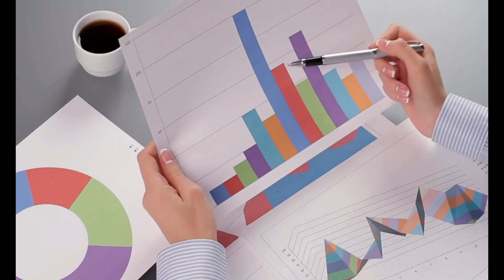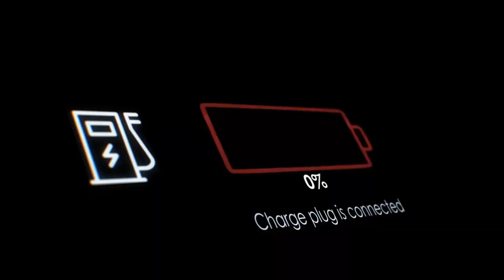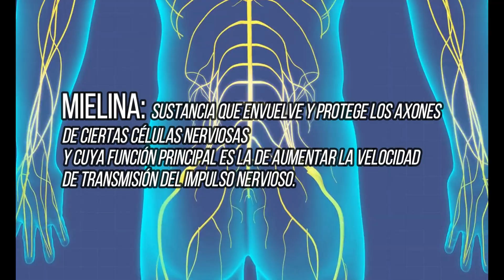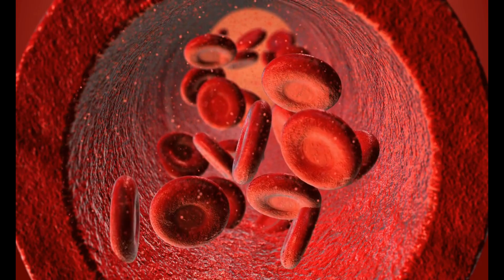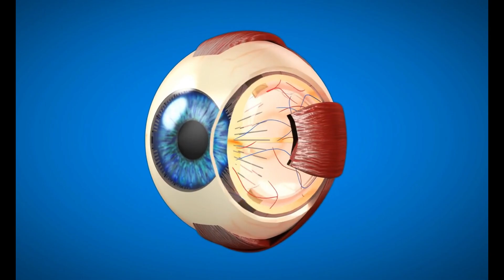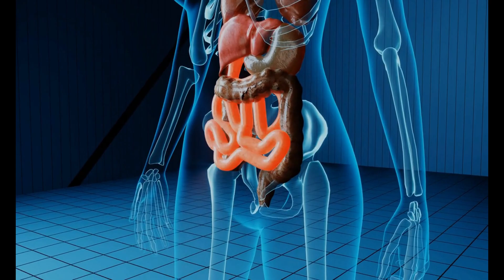CUIDADO! No ignores estos sintomas. Puede ser deficiencia de VITAMINA B12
¿Sientes cansancio extremo, debilidad muscular o dificultad para concentrarte? Podrías estar experimentando algunos de los síntomas de déficit de vitamina B12. Esta vitamina es esencial para el correcto funcionamiento del sistema nervioso y la producción de glóbulos rojos, por lo que su carencia puede tener consecuencias graves en tu salud.

En este video, te explicamos todo lo que necesitas saber sobre el déficit de vitamina B12: cuáles son sus causas, qué síntomas puede provocar y cómo se puede diagnosticar. También te damos algunos consejos para prevenir su carencia y mejorar tus niveles de vitamina B12 a través de la alimentación.

¡No te pierdas esta importante información sobre la vitamina B12!

Si quieres compra Vitamina B12 de alta calidad, por aqui te dejo la mejor